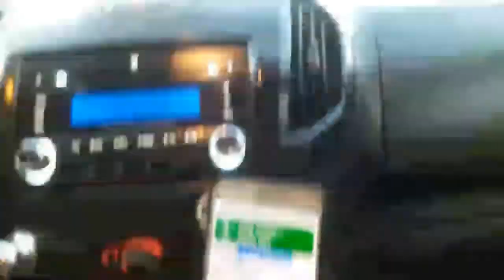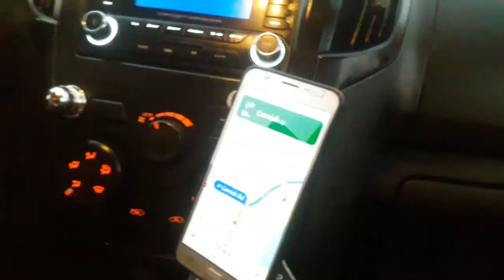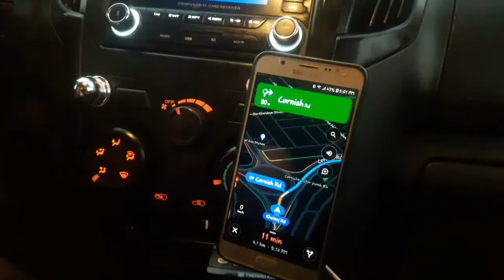ADVENTURE AL MARJAN ISLAND DAMMAM SAUDI ARABIA.2020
ADVENTURE AL MARJAN DAMMAM SAUDI ARABIA
# RICHARD DIESTA TV
OFW KSA